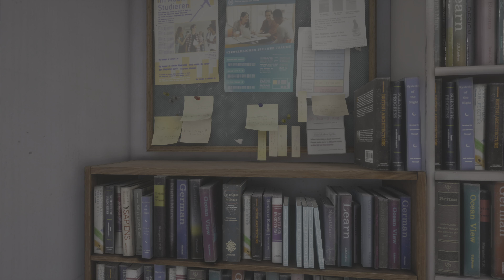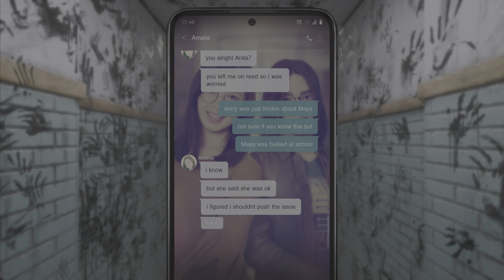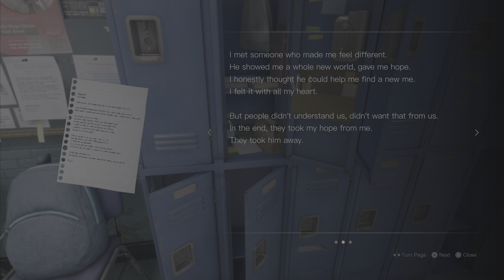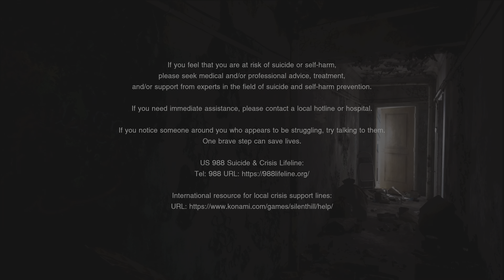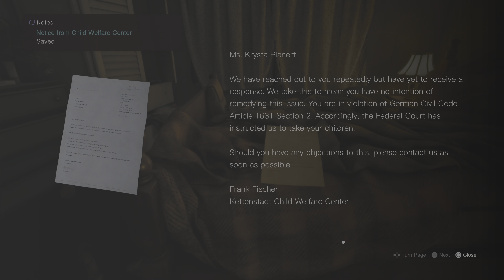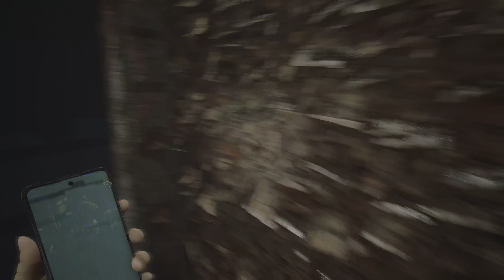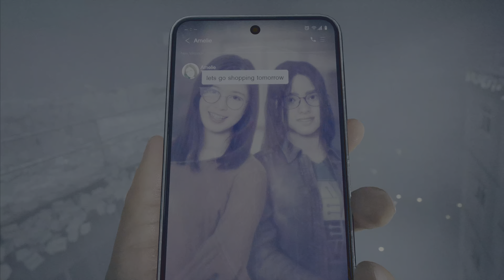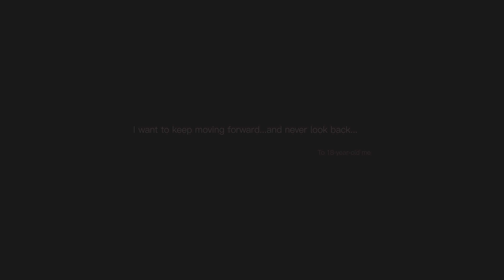SILENT HILL THE SHORT MESSAGE" FULL GAMEPLAY 4K60FPS - PART 2 ENDING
PS5 Silent Hill The Short Message Walkthrough Gameplay Part 1 includes a Full Game Review, Full Gameplay and Campaign Mission 1 of Silent Hill The Short Message on PlayStation 5 (PS5). Silent Hill The Short Message 2024 Walkthrough Part 1 will include a Review, PS5 Gameplay, PlayStation 5 Gameplay, Chase Sequences, Puzzles, Cinematics, Cut Scenes, OST, Story Missions and all Single Player Campaign Missions and the Ending.

Silent Hill: The Short Message is a 2024 survival horror game co-developed by Konami Digital Entertainment and HexaDrive and published by Konami. The game was announced and released for PlayStation 5 on 31 January 2024.